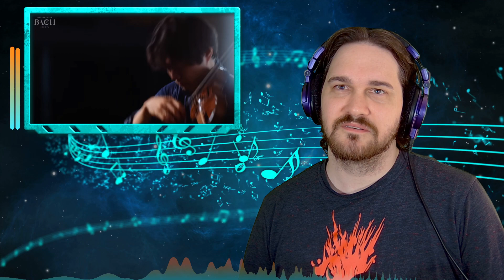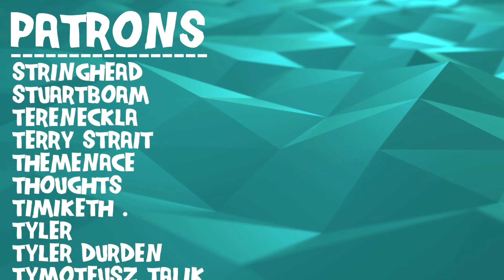BEAUTIFULLY EMOTIVE // Shunske Sato, Bach - Violin Partita No. 2 // Composer Reaction & Analysis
Bryan reacts to and talks about his thoughts on  Bach - Chaconne from Violin partita no. 2 in D minor BWV 1004 | Netherlands Bach Society

0:00 Intro
02:15 Reaction
15:25 Analysis - Fluid Execution
23:43 Analysis - Musical Interpretation
25:17 Analysis - A Gorgeous Violin Tone
28:54 Outro